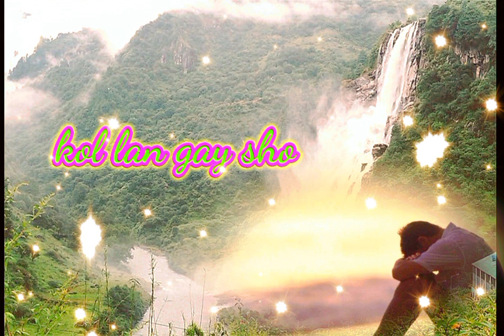LAMA TSONA LAMA SONG